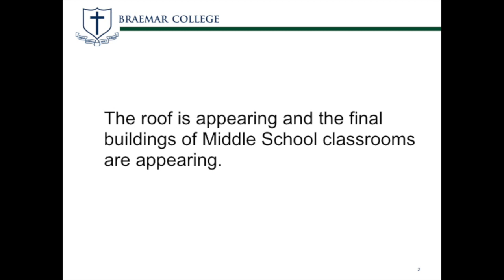Woodend Campus Update No.16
Works progress.